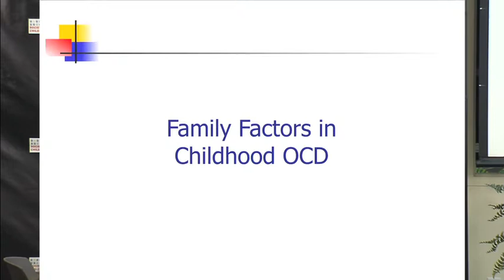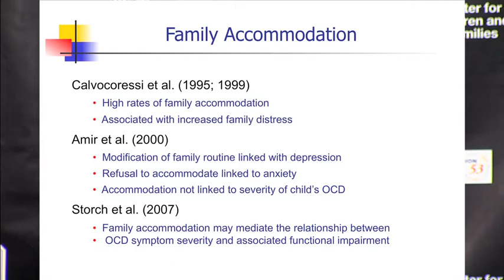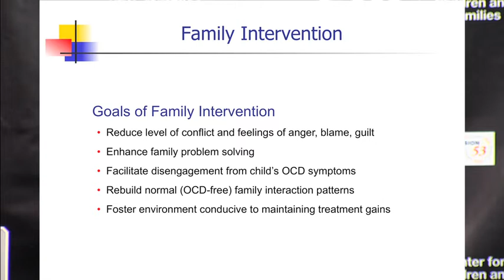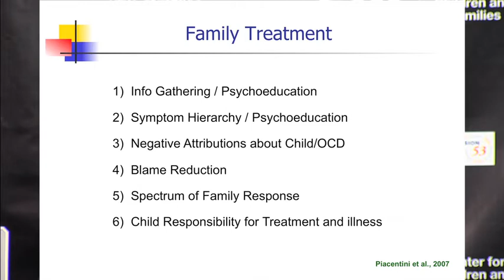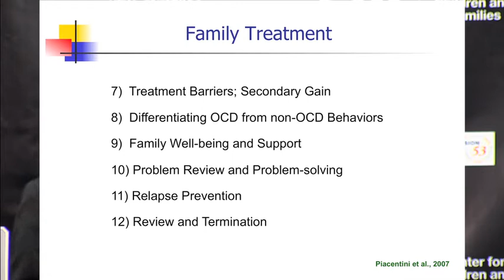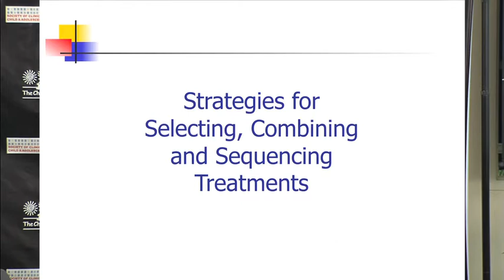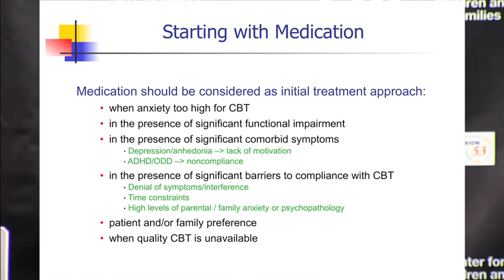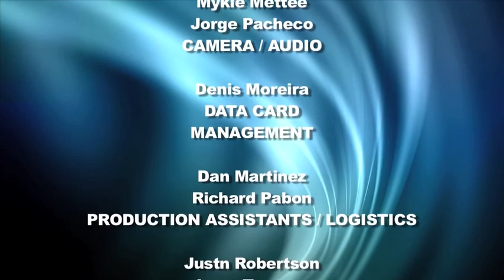PROFESSIONALS— CBT for Childhood OCD: An Integrated Child & Family Approach (PART 2)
ABOUT WORKSHOP:
This workshop is a 3-part course that describes assessment and cognitive behavioral treatment of obsessive-compulsive disorder in children. Dr. Piacentini demonstrates therapy techniques during a role play session. In addition, he describes the importance of family environment during treatment and provides guidance on selecting a treatment strategy.

ABOUT SPEAKER:
John Piacentini, Ph.D., ABPP, is a Professor of Psychiatry and Biobehavioral Sciences in the David Geffen School of Medicine and Director of the Child OCD, Anxiety, and Tic Disorders Program at the Semel Institute for Neuroscience and Human Behavior at UCLA. He received his Ph.D. in Clinical Psychology from the University of Georgia and completed post-doctoral training and was a faculty member at Columbia University/NY State Psychiatric Institute. Dr. Piacentini has authored over 140 papers, chapters, and books and has received numerous NIH and other grants addressing the etiology, assessment and treatment of childhood anxiety, OCD, tic disorders, and adolescent suicide. He is Chair of the Tourette Syndrome Association Behavioral Sciences consortium, Founding Fellow of the Academy of Cognitive Therapy, President-elect of the American Board of Clinical Child and Adolescent Psychology, and a member of the Scientific Advisory Board for the Trichotillomania Learning Center.